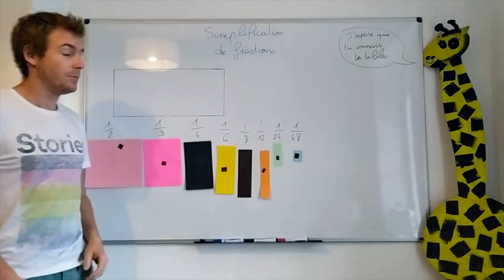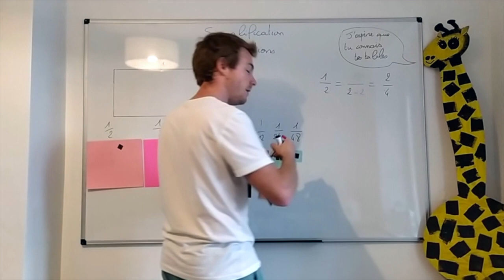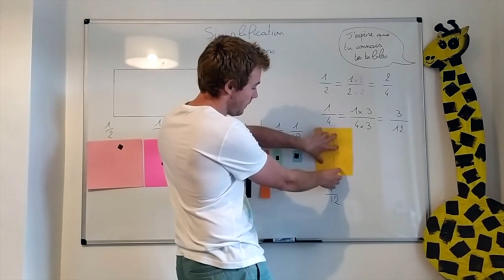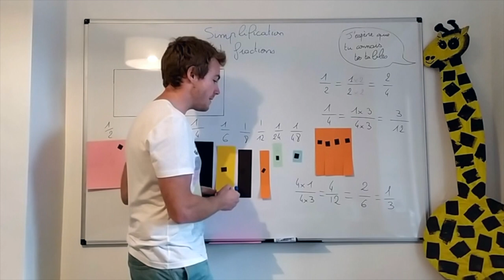Collège - FRACTIONS - Comment simplifier une fraction ?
par SKORUPA A.

Cette vidéo présente la méthode pour simplifier des fractions ainsi que des exemples l'illustrant.